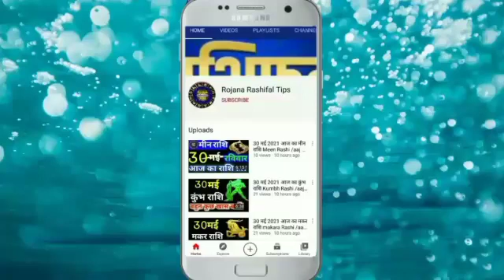21जुलाई 2021आज का वृषभ राशि vrishabh Rashi/Aaj Ka vrishabh Rashifal vrishabh 21July/Taurus horoscope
21जुलाई 2021 आज का वृषभ राशि vrishabh Rashi/Aaj Ka vrishabh Rashifal vrishabh 21July/Taurus horoscope

Dainik_rashifal# daily_ horoscope
Rashi _vrishav _astrology
Vrishabh Rashifal video
Aaj Kaisa rahega vrishabh rashifal

वृषभ राशिफल
21जुलाई वृषभ राशि 2021
वृषभ दैनिक राशिफल
डेली वृषभ राशि
वृषभ राशि का राशिफल
महा राशिफल
वृषभ राशि का महाराशिफल
महा ज्योतिष राशिफल
वैदिक ज्योतिष
वृषभ वैदिक ज्योतिष
वैदिक ज्योतिष वृषभ राशि
बुधवार वृषभ राशि

Taurus
Taurushoroscope
Aaj Ka vrishabh Rashi
vrishav Rashi 21july 2021
vrishavRashi
aaj Ka vrishavRashi
vrishav Rashifal
mahajyotish rashifal
vrishav Rojana rashifal
mahajyotish panchang
Vedic jyotish chenal
vaidik Jyoti vrishav Rashi
vrishav vaidik jyotish